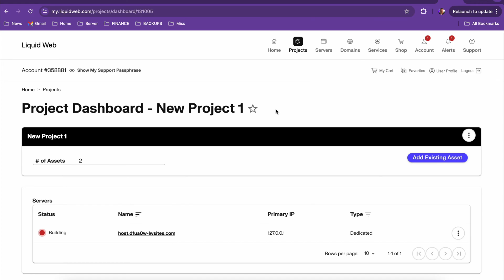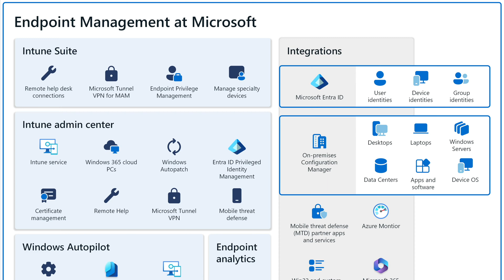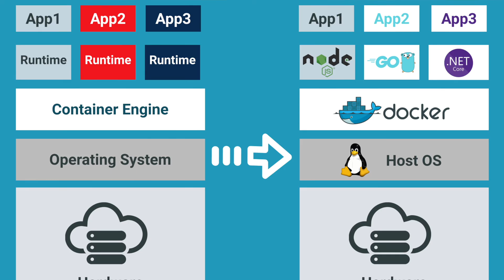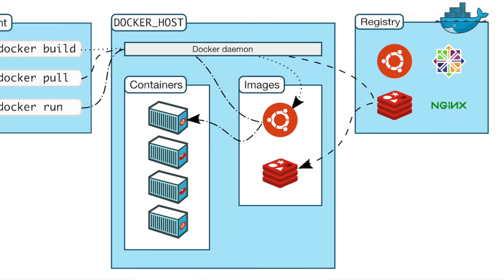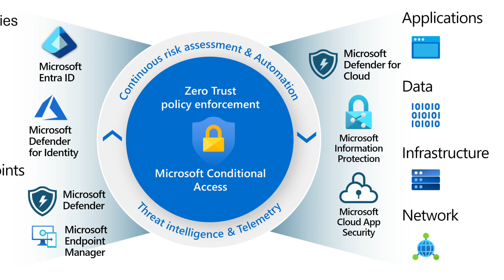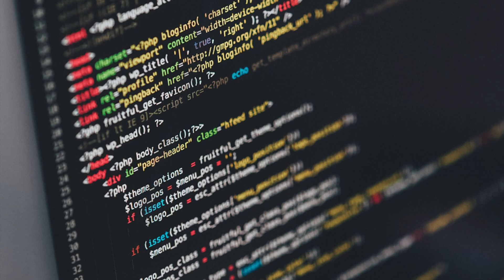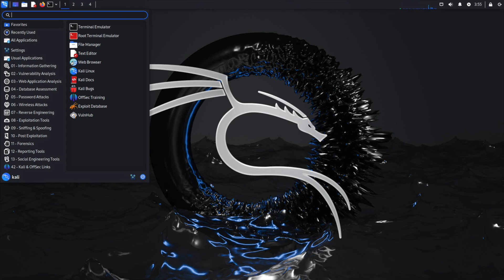Future Of IT Support in 2025: Key Role Changes And Trends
The Evolution of IT Support Roles: What’s New in 2025

IT support roles are evolving fast. With new technologies like AI, cloud computing, and cybersecurity threats, IT techs need to keep up.

In this video, we break down the latest trends and skills required for level 1, 2, and 3 support roles in 2025. From automation and DevOps to advanced cloud tools, see what skills you’ll need to thrive.

➤ My NAS | Synology DS1621+
➤ My Networking | Ubiquiti
➤ My Mini PC | Zimablade
➤ My Hard Drives | WD 26TB

👉 Full List of my Gear

Chapters:

0:00 Intro
0:02 Evolution of IT Support
1:02 Cloud and Virtualization
2:03 IT Support Levels
3:10 Systems Admin Changes
3:54 Shift to Cloud and DevOps
5:28 Remote Work and Security
6:30 AI in IT Support
8:36 Automation and Scripting
9:59 Cybersecurity Focus
11:30 Tools for Cybersecurity
13:17 Keeping Up with Trends
13:45 Final Thoughts

This video is about the Future Of IT Support: Key Role Changes And Trends In 2025. But It also covers the following topics:

Changes In IT Roles 2025
Evolving IT Support Roles
Cybersecurity In IT Support